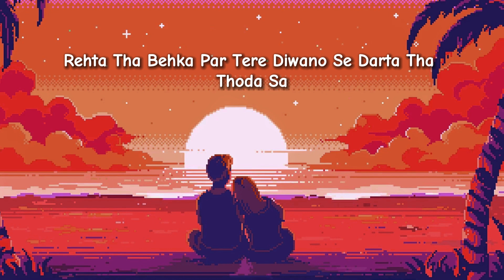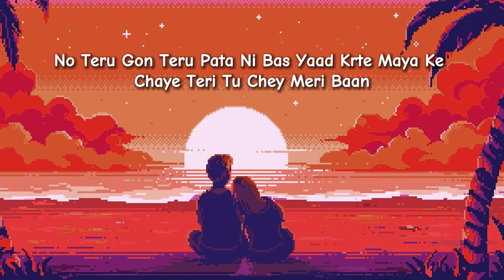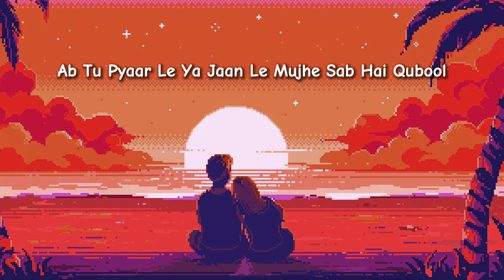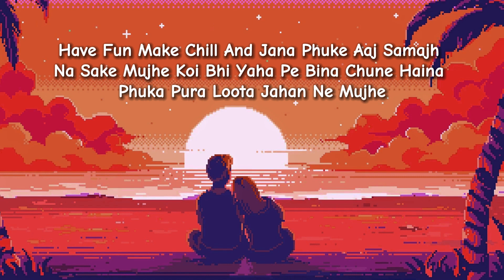Maharani [No vocals, Karaoke version](feat. @arpitbaala , @g4ghildiyal )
Like the video if you liked it ^_____^

#[YourBandName]
#[YourRecordLabel]